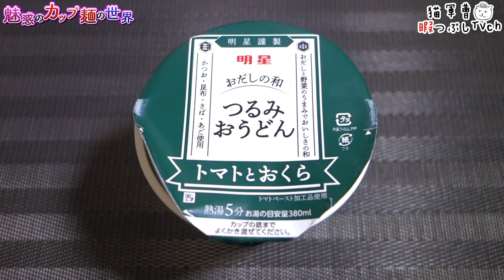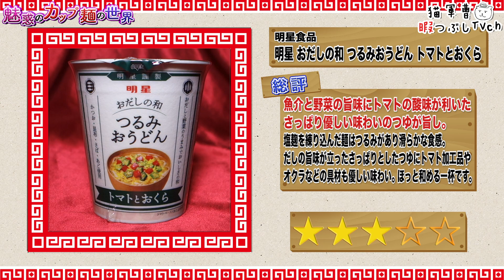明星 おだしの和 つるみおうどん トマトとおくら【魅惑のカップ麺の世界3109杯】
飲んだ後に染みそうな優しい味☺️

明星食品
明星 おだしの和 つるみおうどん トマトとおくら

2022年11月7日発売

5：至福
4・4.5：美味
3.5：イイね👍
3：普通
2・2.5：うーん…
1.5：( ´_ゝ`)ｽﾝ
1：😡😡😡

明星 モード学園コラボ 七味もうぶっかけといた肉うどん 甘辛濃醤油【魅惑のカップ麺の世界3107杯】

BGM/SE
DOVA-SYNDROME